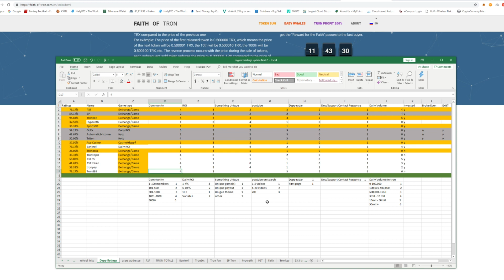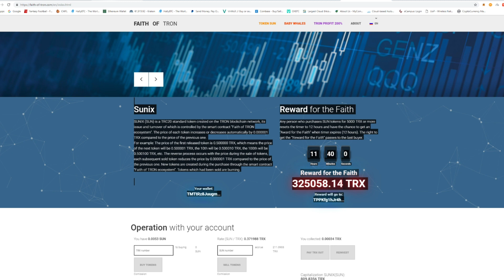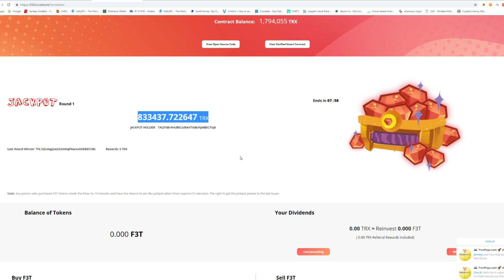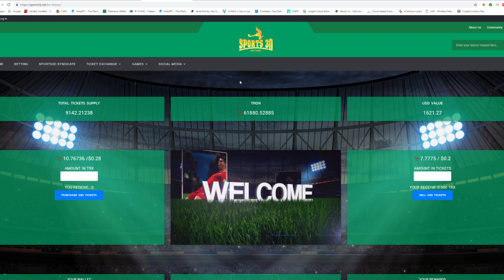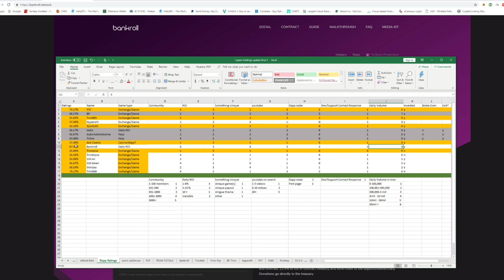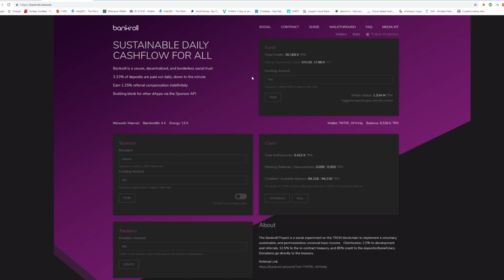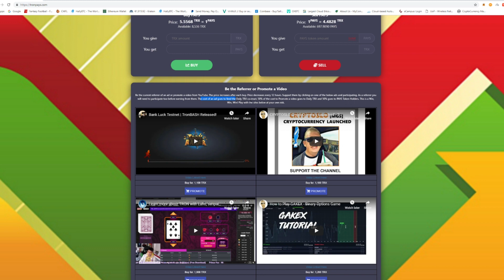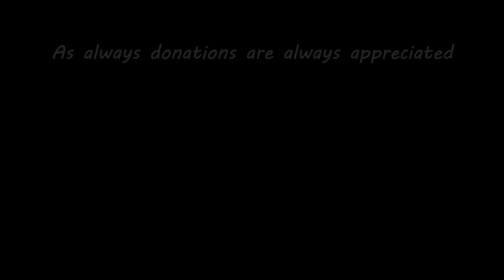SCAMMED! Don't lose hope! There are good ones, I'll show you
TRONPAYS